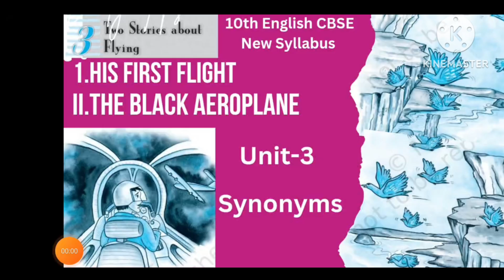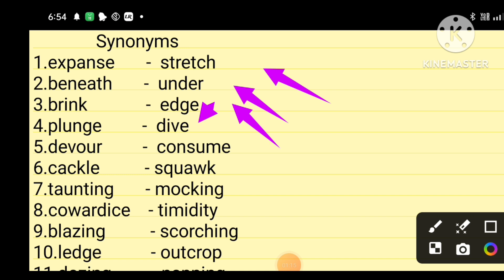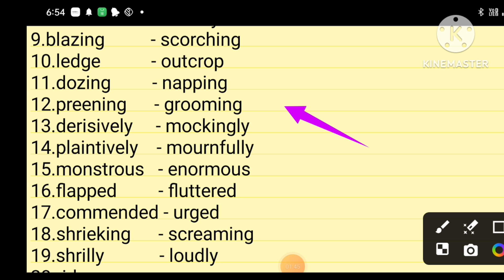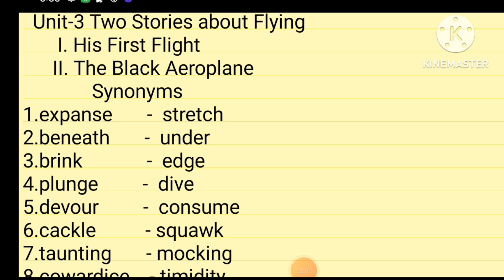💐10th English CBSE New Syllabus Unit-3 Two Stories about Flying"Synonyms" Explanation in the telugu💐